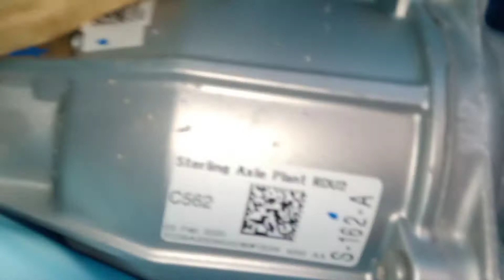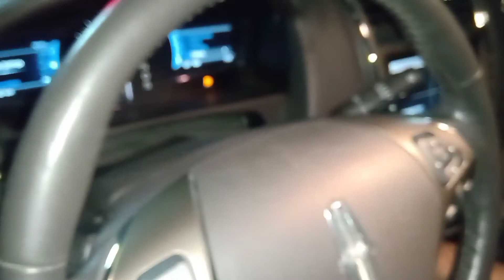ford lincoln mkx rear differential replacement